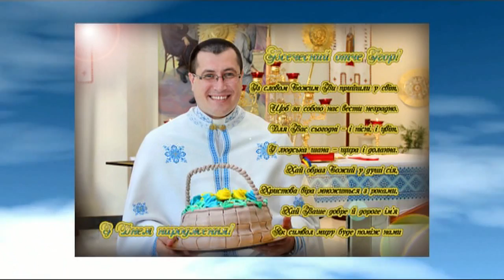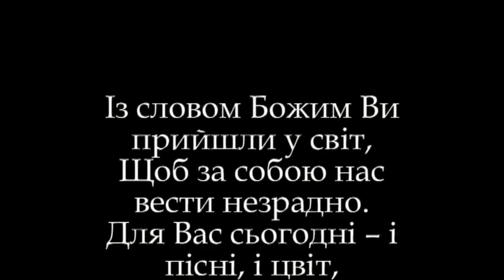День народження о.Ігора Помпеї 2016